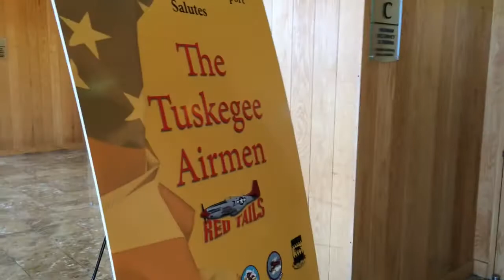Tuskegee Airmen honored at Black History Month celebration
Miami International Airport honors WWII Tuskegee Airmen during Black History Month celebration.  Charles Trainor Jr/Miami Herald Staff.